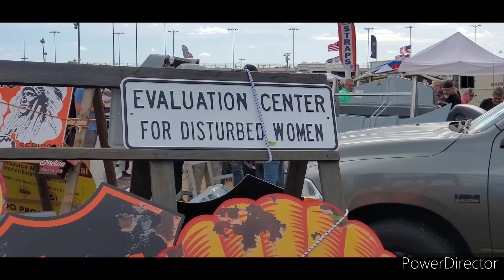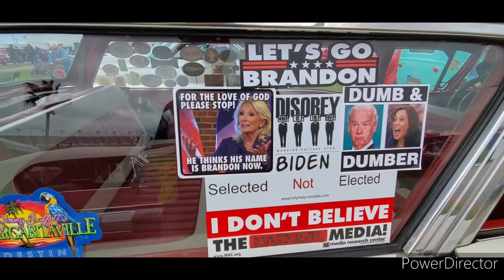2021 Daytona Turkey Run Thanksgiving Night and Friday... On Location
One Daytona and Friday Swap meet and Car Show